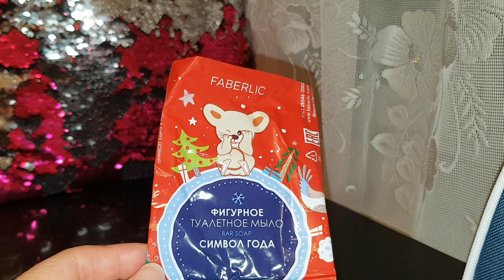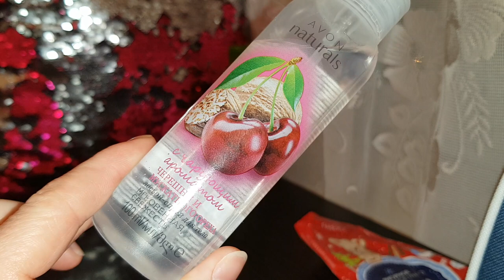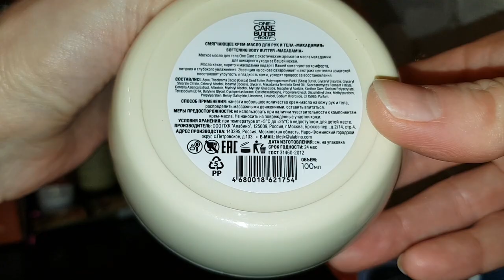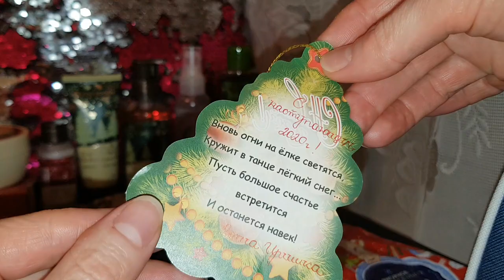НОВОГОДНИЙ ПОДАРОК ОТ МОЕЙ!🤗ИРИШКИ ИЗ ПЕНЗЫ!!!😘